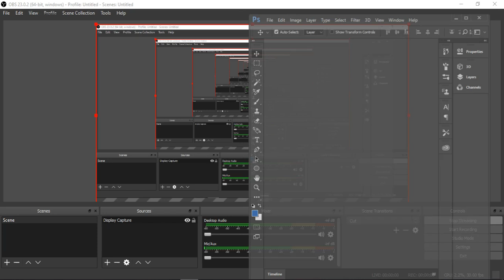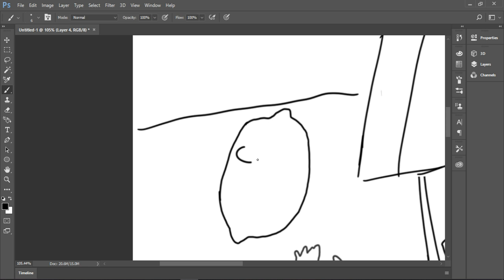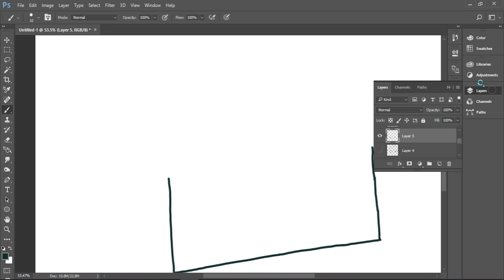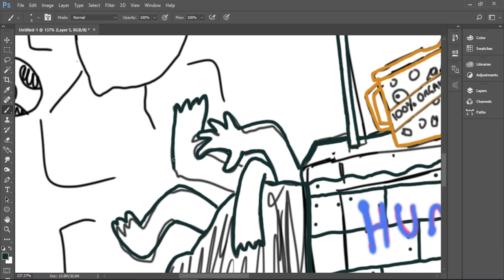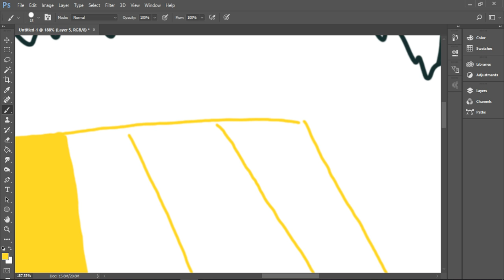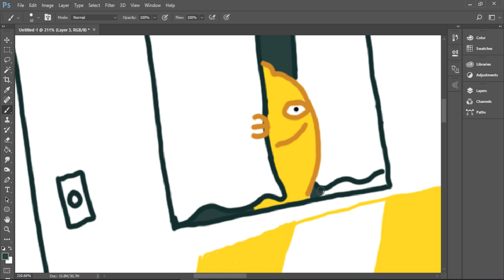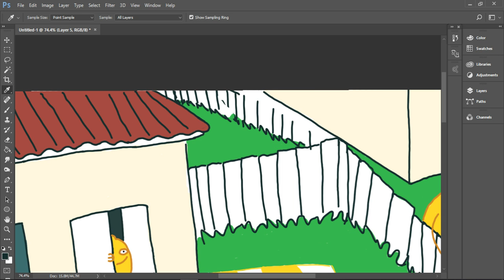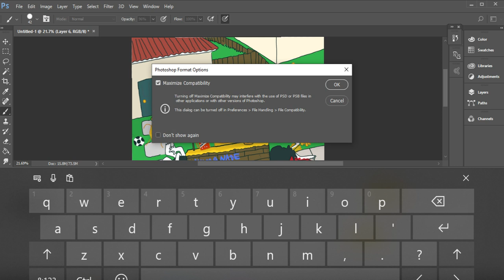I draw lemons for 3 hours straight